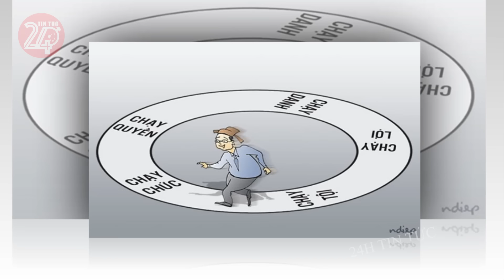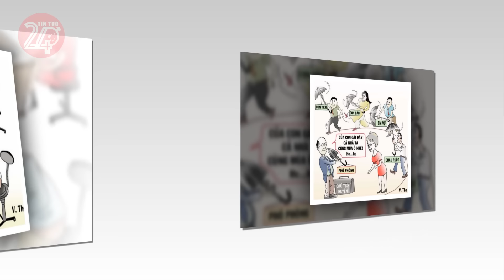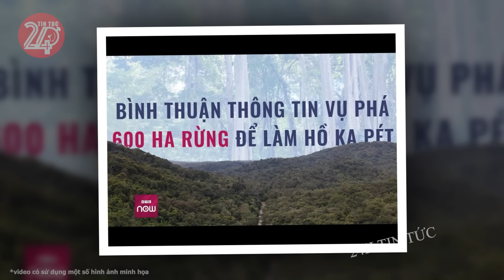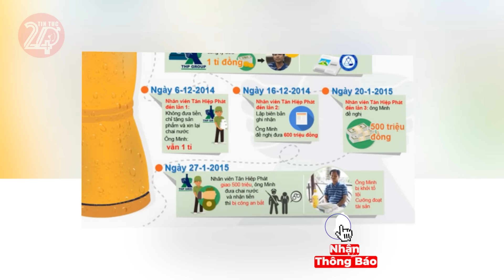Tin tức nhanh và chính xác nhất ngày 17/04/2024 Tin nóng Việt Nam Mới Nhất Hôm Nay